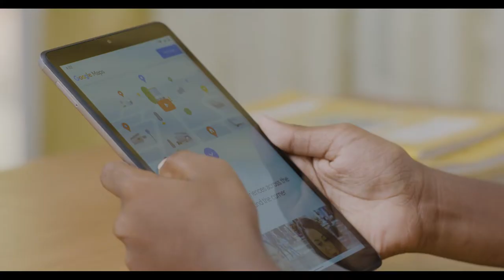Script 04 final Tab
Client    -Fonterra
Brand    - Newdaly
Campaign - Chandi Bandi Winner Campaign
Director & Editor    - Priyan Jayasekara
DOP                        - Majith S.Uyangoda
Make-Up Artist       - Randika Tishan
Assistant Director   - Sameera Lakmal
Line Producer         - @Harshani Pahasarani Jayasekra
Head Of Post Production - Thilanka Wimalasena
Equipment            - Epic 84
Agency                  - Innovation Quotient (pvt) Ltd